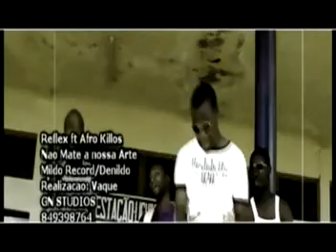Reflex - Não Mate o arte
Subscreva-se e activa sininho de notificação para não perder as próximas músicas antigas que vão ser publicadas.

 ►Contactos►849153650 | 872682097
 ►Clica aqui para Subscrever nosso Canal

Se você é um artista e gostaria que Publicar-se seu vídeo na nosso canal , entre em contacto connosco: